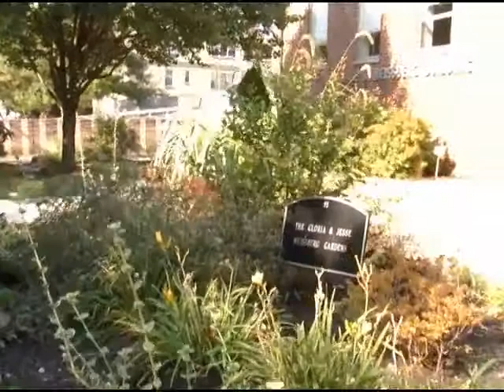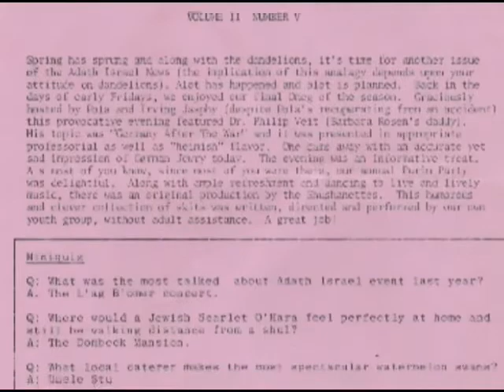Foundations: Celebrating the Roots of Adath Israel